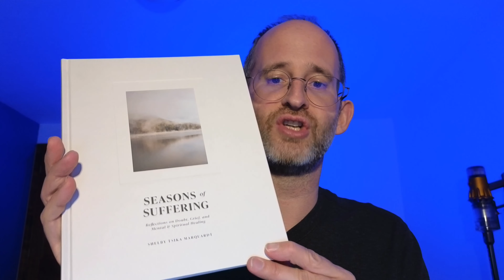Seasons of Suffering: Reflections on Grief, Doubt, and Mental Healing review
*I received this product for free in exchange for a review.

Thank you for checking out my Seasons of Suffering: Reflections on Grief, Doubt, and Mental Healing review